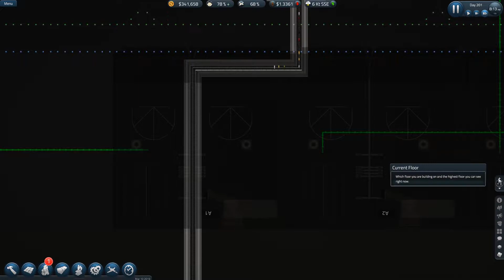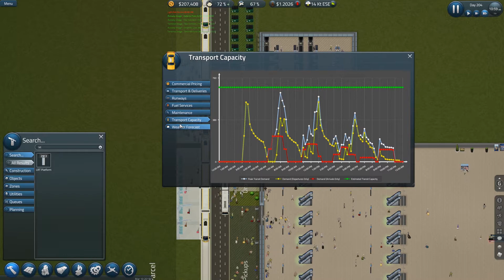Let's Play SimAirport #29 "Make it double"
Herzlich Willkommen zu SimAirport!

Der Flugplan steht und die zweite Hälfte unseres Terminals geht ans Netz.

Falls Ihr selbst SimAirport spielt und nicht weiter wisst, könnt Ihr gerne Fragen stellen, ich werde dann sobald wie möglich erklären wie es geht!

PC Specs:

Gigabyte Motherboard GA-Z87-DS3H
Intel Core i7-4770 CPU
16 GB RAM
Gigabyte NVIDIA GeForce GTX 1080
Samsung 840EVO SSD 250GB
WD 2000GB HDD
Samsung U28E590D Monitor
Logitech G502 Mouse
SteelSeries 6Gv2 Tastatur
Blue Yeti Mikrofon
Bose QC15 Kopfhörer